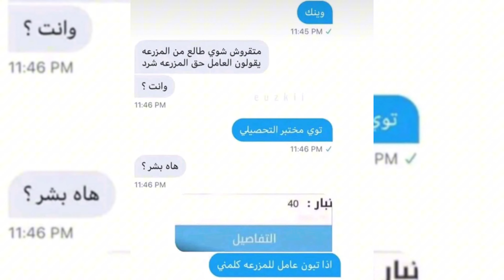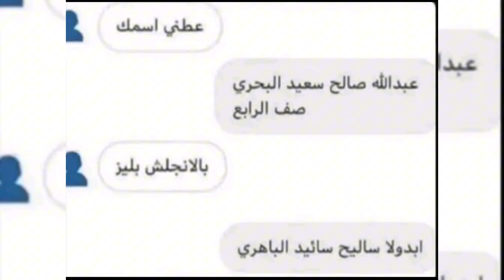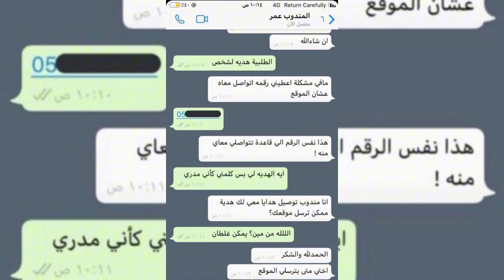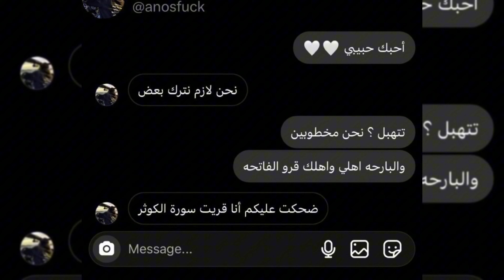اذا لم تضحك راجع طبيب نفسي ضحك 😂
اتشرف في متابعتكم في باقي مواقع التواصل من هنا ♥️😍